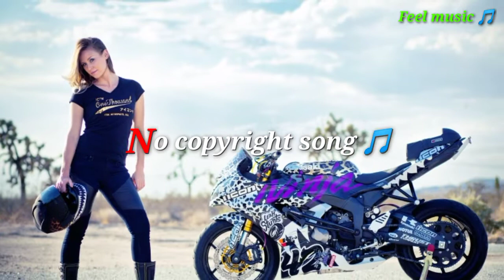where be a time 🎵( No copyright song) 🎧 Background music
this music video is
free music for
content creator
background music